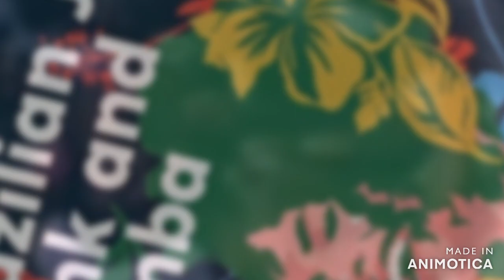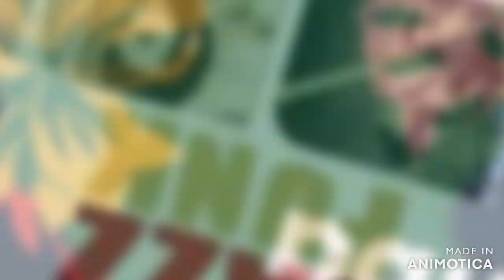Ursula Dudziak - A Night In Tunisia (Previously Unknown Jazz Funk track)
Now Identified as being Ursula Dudziak - A Night In Tunisia. From the album Midnight Rain. Released in 1977 and very popular on the jazz dance floors in the early 80's apparently.

This version of "A Night In Tunisia" was recorded from Soul/dance radio show hosted by either Steve Allen or Rob Jones on radio Hereward in Jul 1983. This track is on my next upload "Soul Radio Vol 43" Does anyone know the Artist??